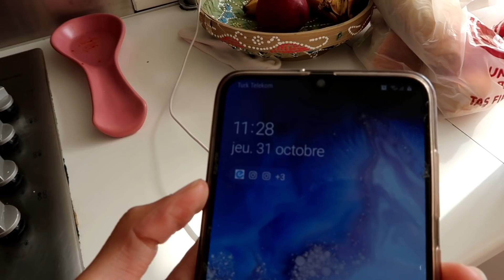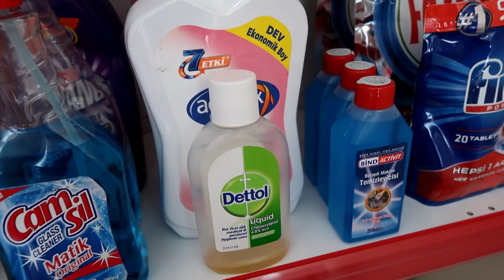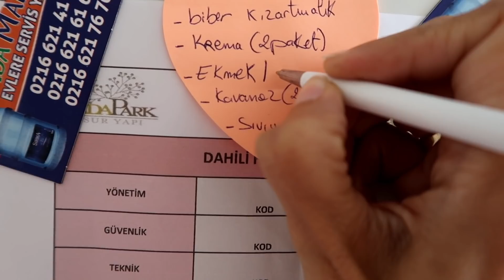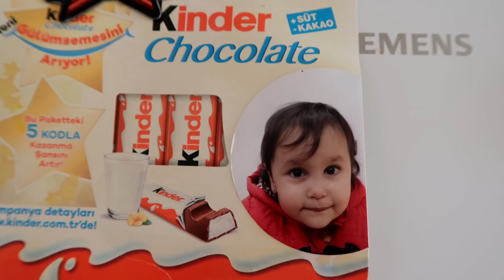ربطة حجاب سهلة جدا و شيك👍😍/شكل صالوني الجديد🛋🥰أكلة اليوم❤😋